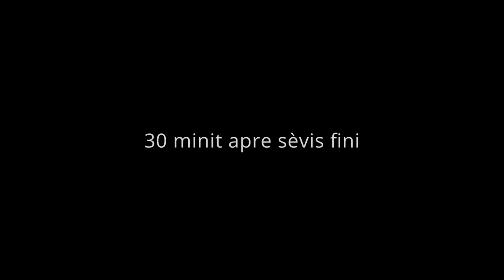Palmyre Seraphin - Se Sèl Bondye [Official music video]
You are watching the official music video for "Se sel Bondye" by Palmyre Seraphin.
Produced by: Captured by Tymel